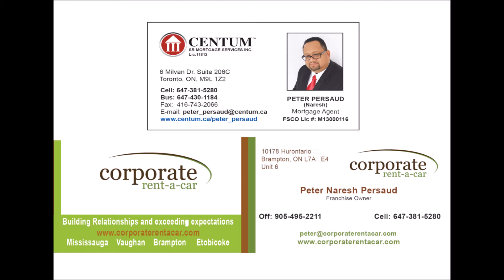TAAL 2 Featuring Ben Parag Live in Concert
Taal 2 Featuring Ben Parag LIVE celebrates Indocaribbean artists. **Lucky ticket Wins a diamond ring compliments of Shiv's Jewelry **An evening filled with scintillating Hindi songs and Classical/Bollywood dances with the main performance by singer Ben Parag, top 10 finalist on the Hit TV show Dil Hai Hindustani. Live music by Devin Ramoutar, Harold Boodhoo, Robin Singh, Nigel Roopnarine and more. Special dance appearances by Sangeeta Bahadur and Kenrick Cheeks.

Credits
Video: Leonid Livingstone